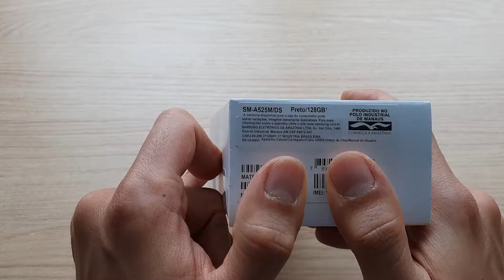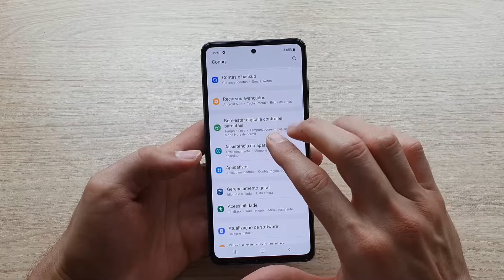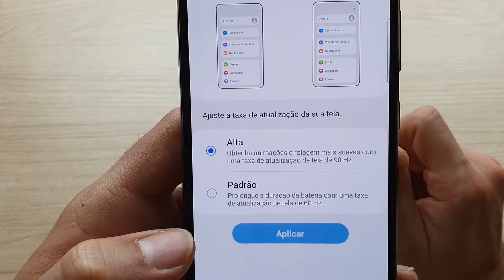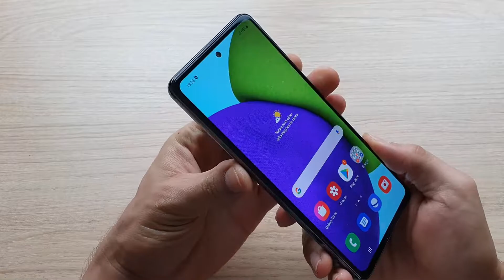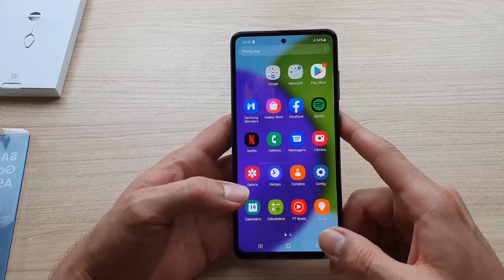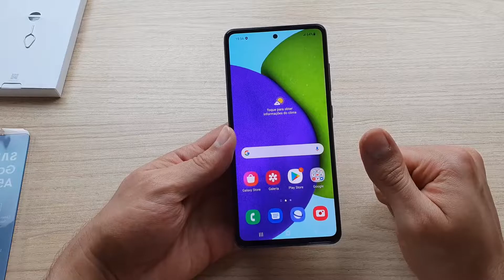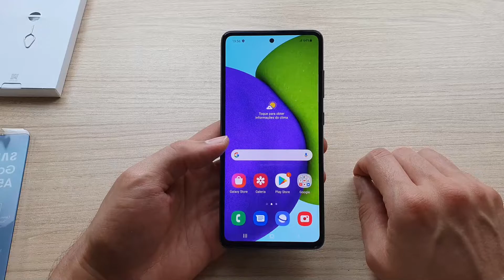GALAXY A52 - UNBOXING E PRIMEIRAS IMPRESSÕES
E aí galera tudo blz? Chegou o galaxy A52 aqui no canal e nesse vídeo mostro que ele tem potencial para se tornar mais um sucesso de vendas da samsung, se interessou pelo aparelho? Tem link aqui na descrição e comprando por lá ainda ajuda o canal a trazer mais vídeos como esse, um abraço e valeu!!!